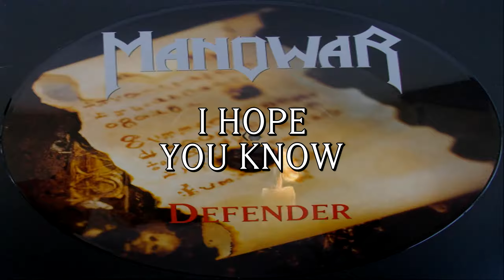Manowar | Defender (Original) | Lyric Video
August 1983 Music for Nations

Eric Adams Vocals
Ross the Boss Guitars, Keyboards
Joey DeMaio Bass
Scott Columbus (R.I.P. 2011) Drums, Percussion

There is a misprinted version with "45 R.P.M." printed on the vinyl labels.

"Defender" was recorded during the "Into Glory Ride" sessions, but left off the album due to time constraints.

A rearranged version of the song was recorded for "Fighting the World" in 1987, featuring the original narration by Orson Welles.